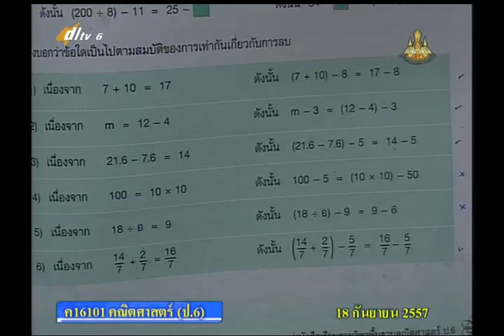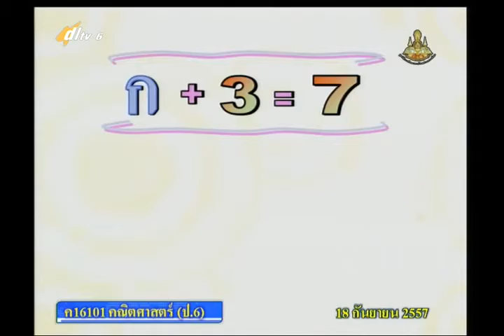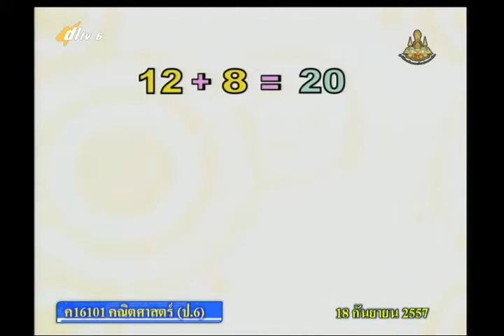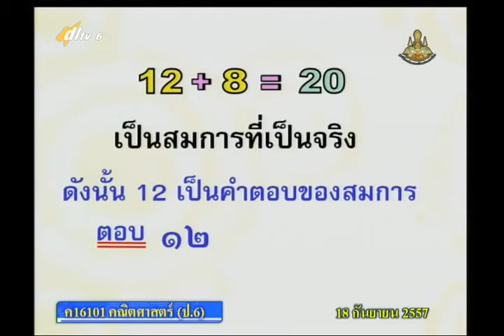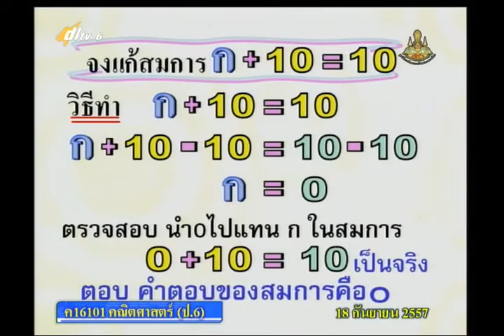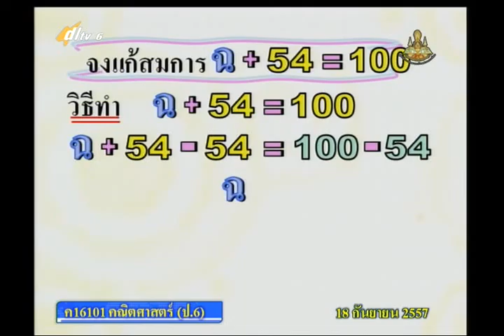080C+6180957+ค+สมบัติการเท่ากันที่เกี่ยวกับการบวก+mathp6+dl57t1